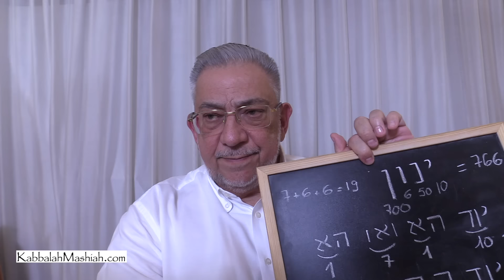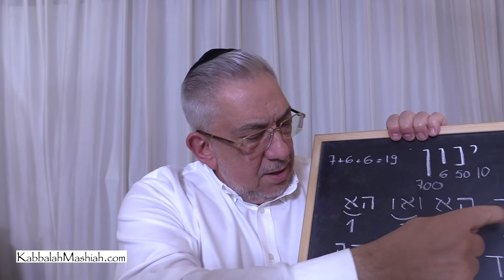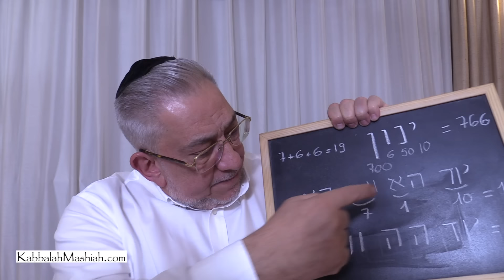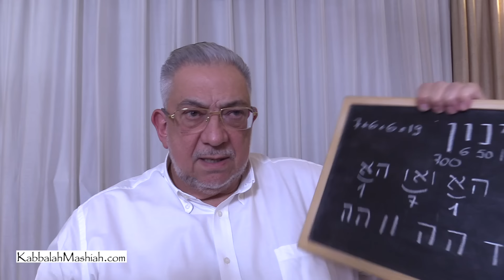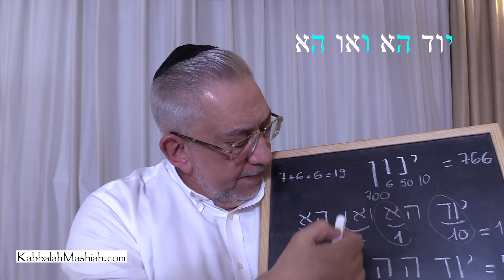Kabbalah: Los secretos del árbol de la vida - clase 43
Albert Gozlan, Maestro de Kabbalah, revela los secretos del árbol de la vida, Ets Ha Jayim.
15:40 Inicio de la clase.
49:22 Meditación guiada: Yinón.

Estas clases son gratis para el beneficio de todos, si desea apoyar esta difusión, puede enviar un donativo desde la web: